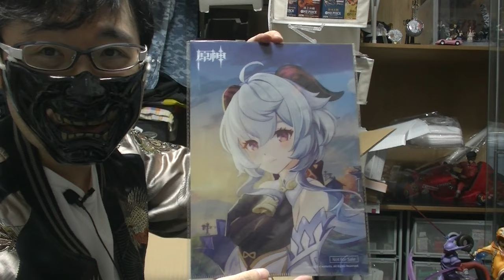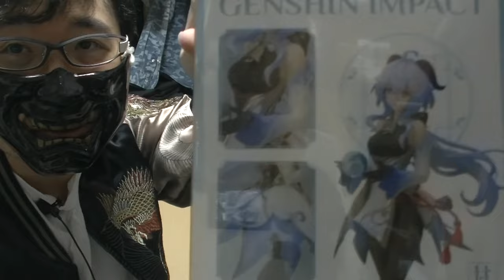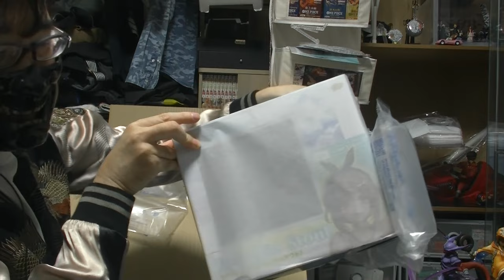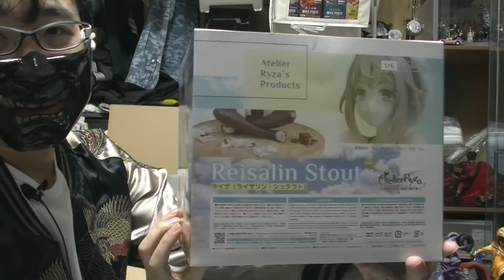福袋開封レビュー 【あみあみ】の美少女フィギュア￥30000分の福箱を購入しました 開封した結果めちゃくちゃお得だったけど・・・・・・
ブラインドグッズ開封チャンネル
めちゃコミック クリエイターズ
１２✖１２　連載中

( ^^) _旦~~